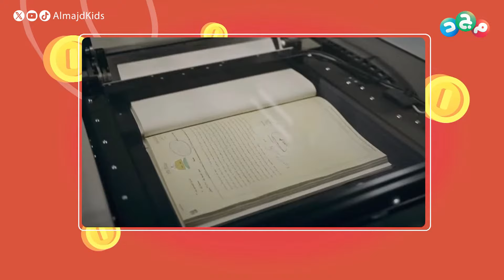التحول الرقمي 🔃 | من مستندات ورقية إلى معاملات رقمية سهل الوصول إليها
مقدم الموضوع: محمد القرني

أفكار علمية وأسرار تقنية
نعرفها سويًا في حوار ثري وممتع

مع مقدمي برنامج الجيل5

سليم التركماني
محمد القرني
عبدالله العبدالكريم

شبكة المجد ..
13 قناة آمنة لأسرتك!